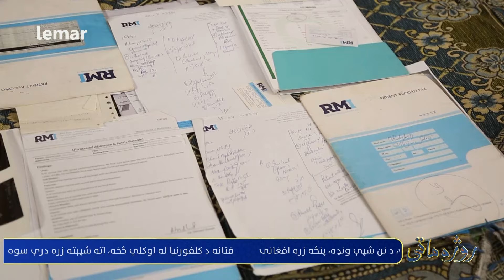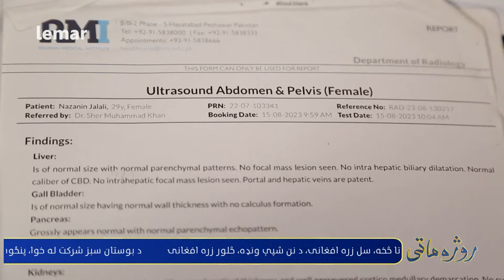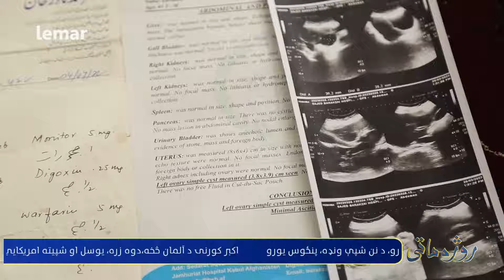Rozha Mate With Abdul Nasir Reshtia | روژه ماتی له عبدالنصیر رشتیا سره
د روژه ماتي په خپرونه کې قاري مریم په زړه پورې قرائت لري.
د روژه ماتي په دې خپرونه کې له دوو اړمنو کورنیو سره چې هرې کورنۍ ونډه، شپږ څلوېښت زره پنځه سوه افغانۍ، یو سلو دوولس نیم امریکایي ډالره او اویا نیمې یورو کیږي شوې ده.
په دې برخه کې  عبدالنصیر رشتیا د اوسپنې ویلې کولو کارخونو ټولنې مشر سره په هېواد کې د اوسپنې پر اهمیت بحث کیږي.
په دې برخه کې عبدالنصیر رشتیا په هېواد کې د اوسپنې په اړه تاسو ته یو ښه زیری لري.
د روژه ماتي په دی خپرونه کې ګلثوم، مریم او بینظیر، تاسو ته ښایسته نعت شریف وایي.